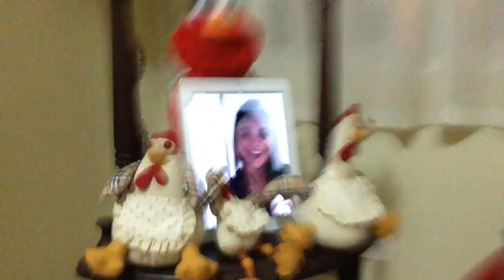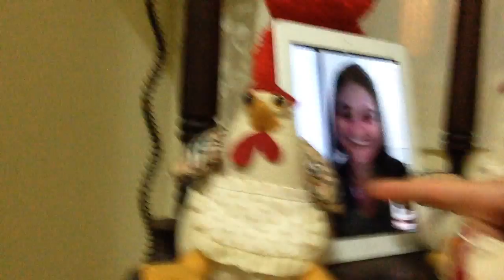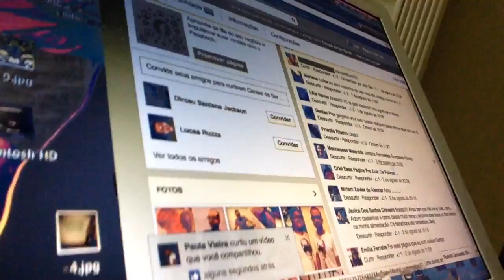Nutri Responde: Saiba se a proteína de soja faz bem e conheça uma nova semente que ajuda na dieta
Twitter e Instagram: @jorgebentes
Quem quiser receber dicas de dieta direto no email, gratuitamente, é só se cadastrar